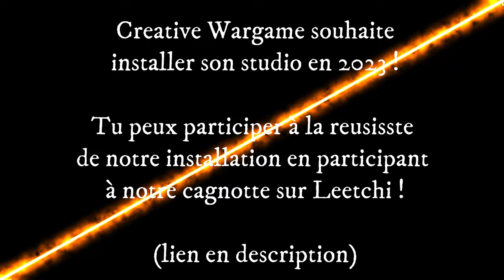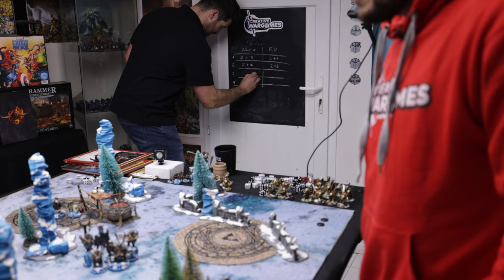Age of Sigmar - Eternal stormcast VS Ogors - Une bataille fantastique !!!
Nouveau rapport de bataille Age of Sigmar !
Pour soutenir la chaîne, c'est simple, fait tes achats avec nos liens ❤️